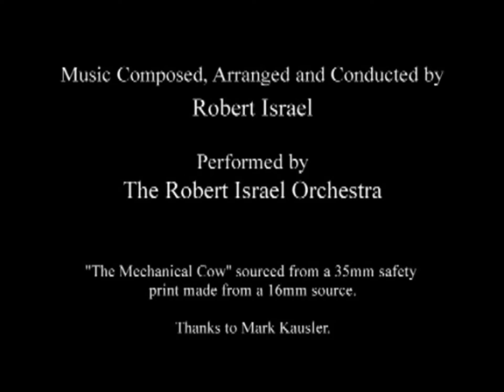The Mechanical Cow (Audio Rerelease) : Oswald the Lucky Rabbit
A 1932 rerelease of the short with synchronized sound. Original 1927 short was by Walt Disney.